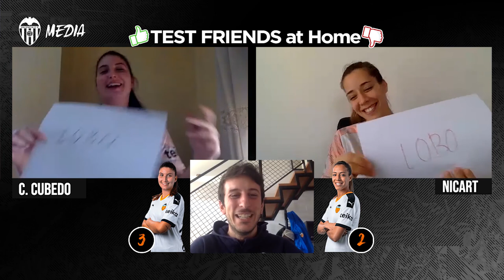TEST FRIENDS | CRISTINA CUBEDO Y PAULA NICART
'𝗧𝗘𝗦𝗧 𝗙𝗥𝗜𝗘𝗡𝗗𝗦’ en 🏠
Cristina Cubedo y Paula Nicart

'𝗧𝗘𝗦𝗧 𝗙𝗥𝗜𝗘𝗡𝗗𝗦’ at 🏠
Cristina Cubedo & Paula Nicart